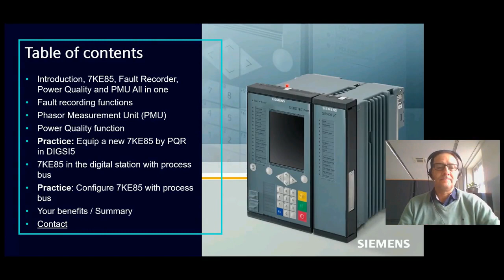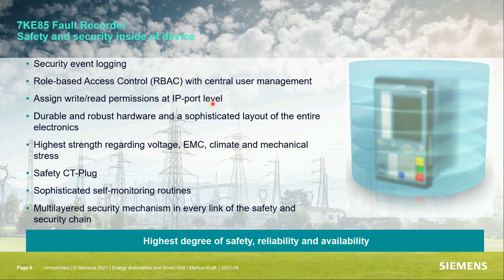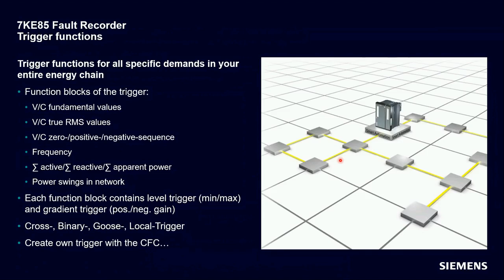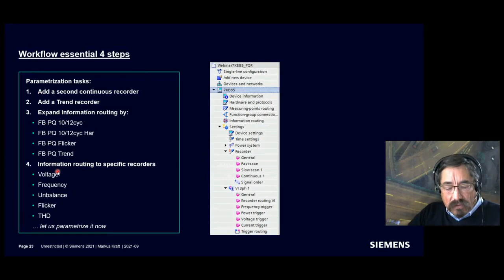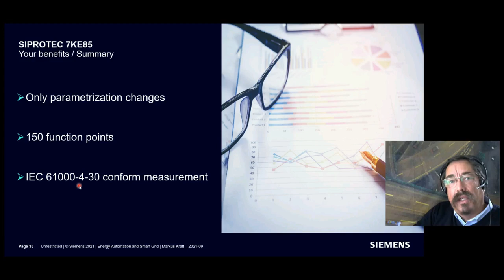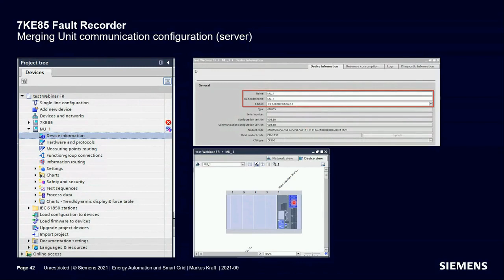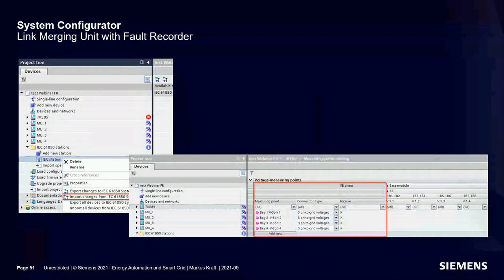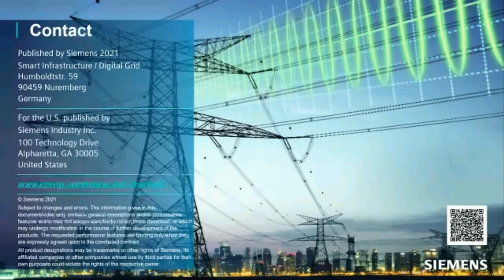SIPROTEC Fault Recording in the Digital Substation